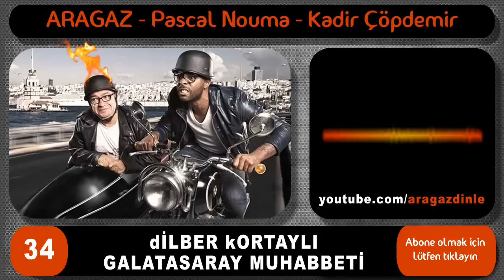34 - dİLBER kORTAYLI ile Galatasaray Muhabbeti - ARAGAZ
Dilber Kortaylı hoca ile yapılan telefon görüşmesi. Konu Galatasaray'da sona eren Prandelli dönemi... Bipli de olsa küfür içerir.

Kanalımızda Aragaz isimli radyo programının reklamlar ve müzik parçaları çıkartılmış haliyle en komik konu başlıkları şeklinde ve skeçler halindeki kayıtları yayınlanmaktadır. Kayıtlar ses (audio) dosyalarının youtube için video şekline dönüştürülmüş halidir. Evde, hotelde, işyerinde, tatilde istediğiniz zaman canınız sıkıldığında izleyip, dinleyip keyifli dakikalar geçirebilirsiniz.

Beşiktaş'ın en sevilen efsane oyuncularından Pascal Nouma ve Türkiye'nin en başarılı radyo programcısı usta radyocu Kadir Çöpdemir hafta içi her gün 06:30 - 09:20 saatleri arasında Metro FM Aragaz programı ile trafikte, evde veya iş yerinde dinleyenlerine kahkaha dolu anlar yaşatıyor.